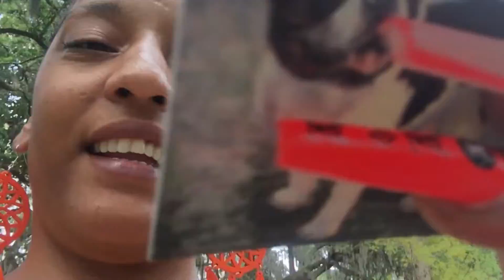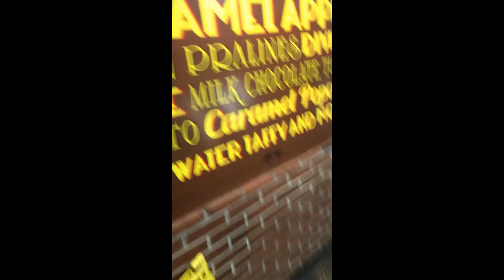welcoming you to SAVANNAH GA // lady and sons // foyrtsight park // city market + MORE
my god sister came down for the weekend we had a ball enjoyed some good music fun people seen a wedding had some great food and candy YOU DONT WANT TO MISS OUT